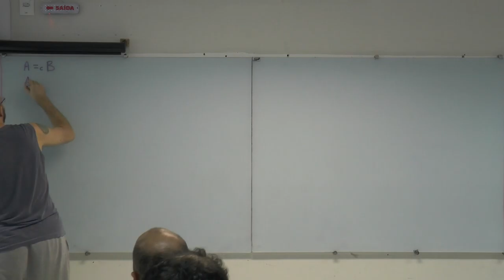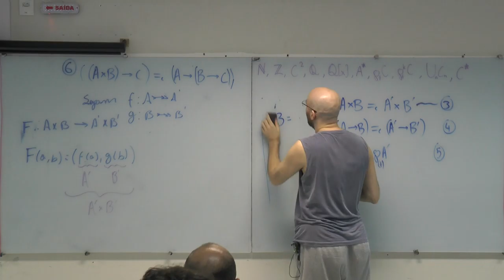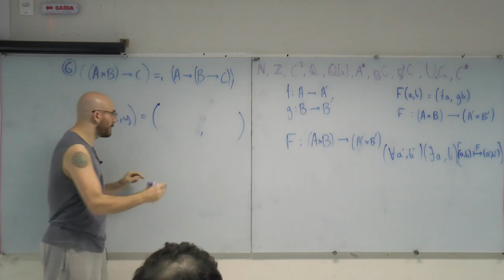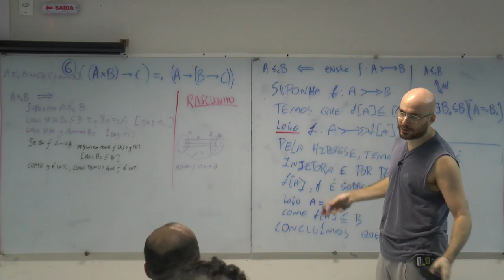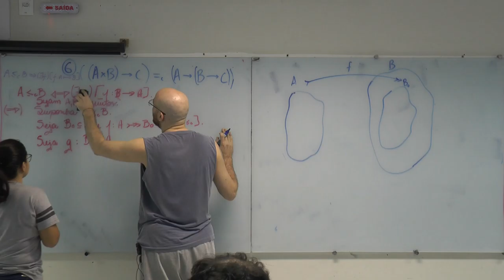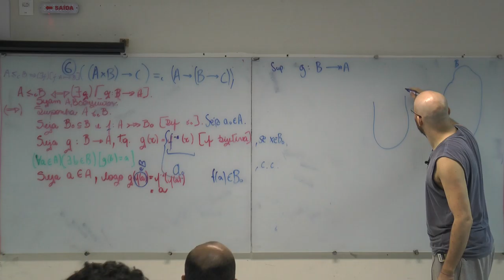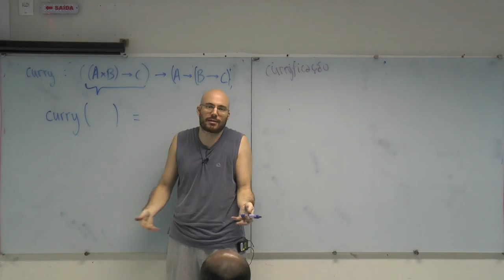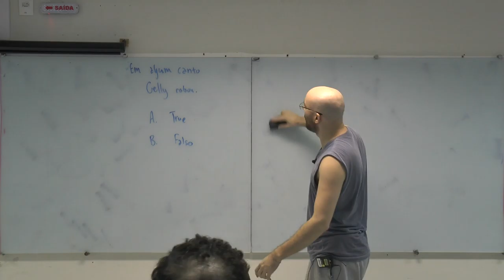FMC2, 2018-11-28: Cantor (3)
Semestre 2018.2
Thanos Tsouanas
IMD, UFRN, BR
Camera: Henrique Maraschin

* Recap [00:00:00]
* A ~ A' & B ~ B' ⇒ A✕A' = B✕B' [00:11:41]
* f✕g [00:32:28]
* A ≤c B ⇔ existe injetora f : A→B [00:36:48]
* A ≤c B ⇒ existe sobrejetora f : B→A [00:57:27]
* A ≤c B ⇐ existe sobrejetora f : B→A [01:16:00]
* * TEASER: Axioma da escolha
* Currificação [01:28:24]
* * sem λ (matemática; python)
* * com λ
* Qual o problema com o 3o problema resolvido? [1:42:57]